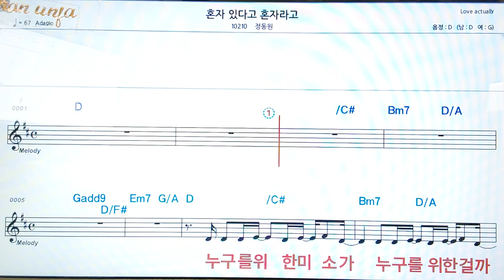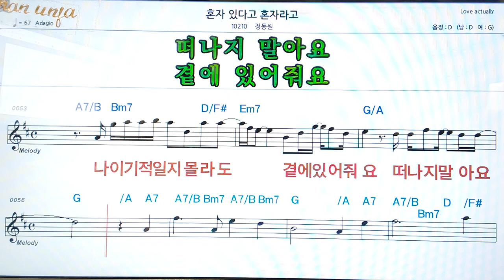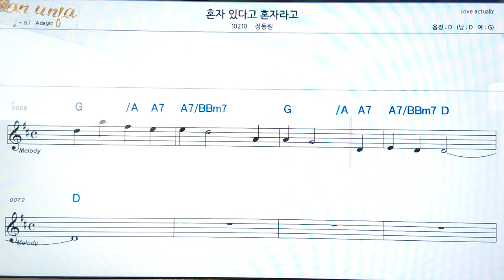혼자 있다고 혼자라고/정동원👍악보, 코드,가사,Karaoke*가라오케 반주